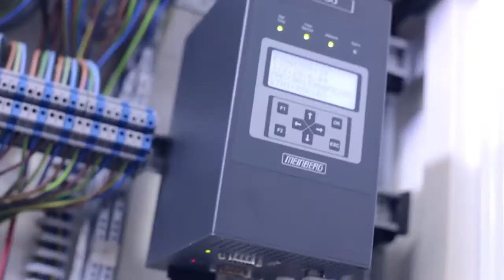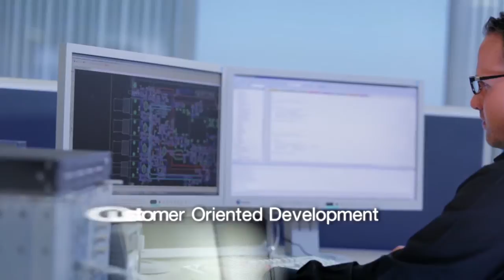Meinberg Company Presentation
Meinberg - Your Partner for Professional Time and Frequency Synchronization Solutions
PTP/IEEE 1588 Systems, NTP Servers, GPS/GLONASS References and IRIG
Timecode Generators / Receivers and Distribution Systems